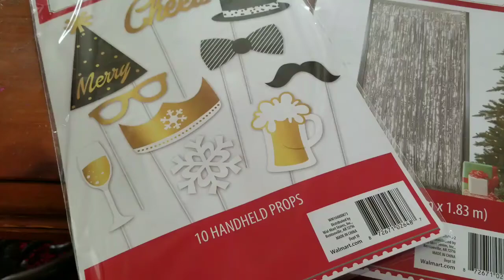Compras, estudios y cita / vlog #268 / normiblog